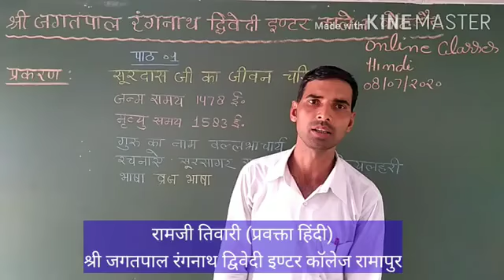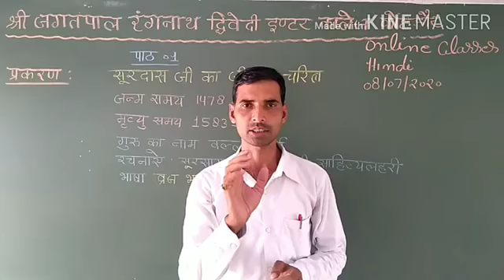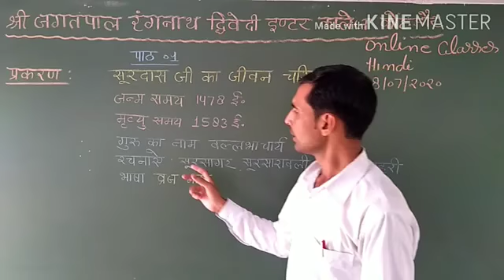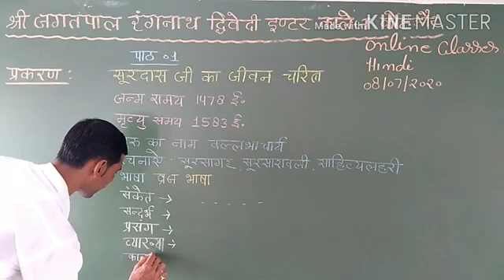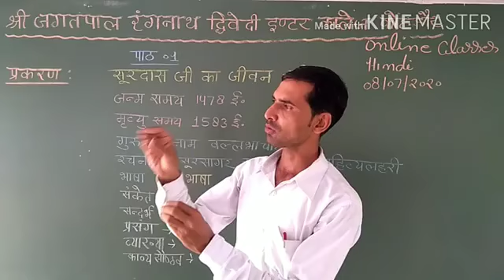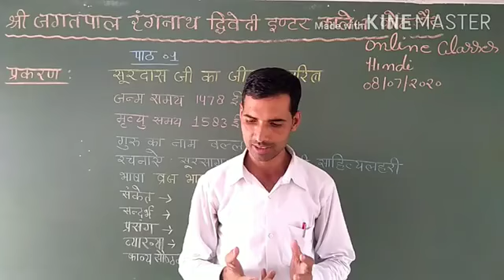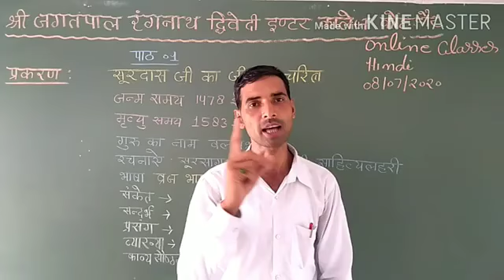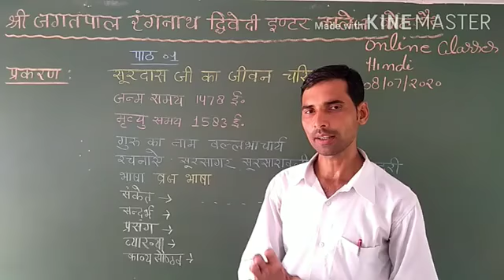सूरदास का जीवन परिचय। कक्षा दस यूपी बोर्ड। श्री राम जी सर!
इस वीडियो को शेयर कीजिए ताकि अन्य साथी इसका लाभ उठा पाएं। इस चैनल पर "हिंदी" विषय का प्लेलिस्ट है, वहां पर सारी वीडियो एक स्थान पर प्राप्त किया जा सकता है। श्री राम जी सर को वंदन! धन्यवाद!!